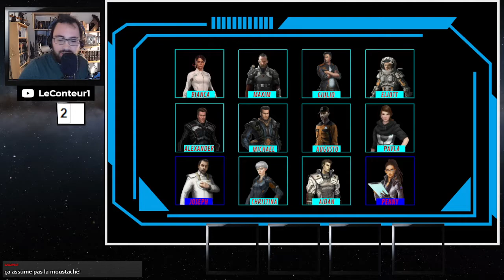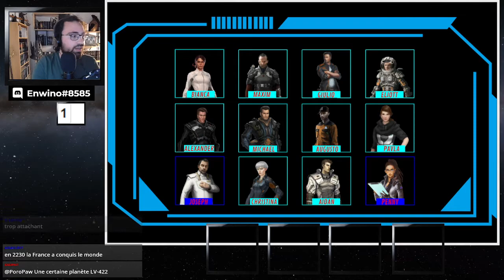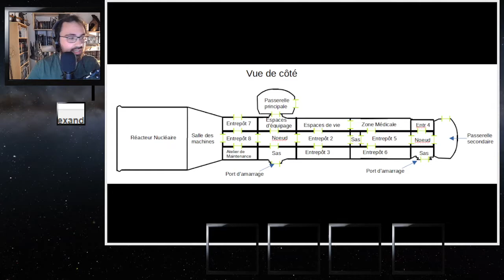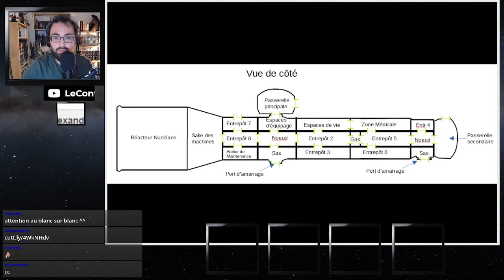Astrolab - Prologue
Dissidence et rigolade ! Qu'ils fassent donc les malins ! La semaine prochaine, ce sera à mon tour !

Présenté par Enwino

Je rappelle que ces parties sont enregistrées en live et livrées quasi sans montage, donc les bafouillages, cafouillages, outrages, souillages, et dosages de sel incontrôlés ne seront pas coupés ! Merci de votre compréhension !

N'hésitez pas à rejoindre la chaîne twitch pour ne rien rater de scénarios et d'émissions toujours plus diversifiés et moins organisés